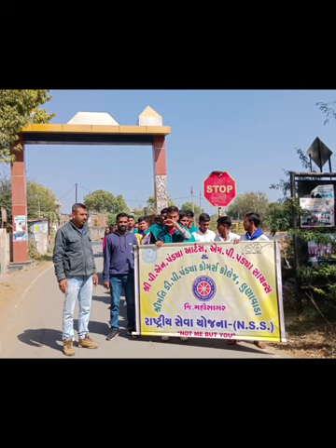NEW VLOG...🤩 N.S.S CAMP LUNAWADA COLLEGE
N.S.S organizes annual camps in villages, where problems relating to water, health, electricity, sanitation etc are dealt with.
NSS is an extension dimension to the higher education system to orient the student youth to community service while they are studying in educational institutions.
The National Integration Camp (NIC) is organized every year and the duration of each camp is of 7 days with day-night boarding & lodging. NSS helps the student to grow individually and also as a group. Volunteering for various tasks under NSS activities allows students to become confident, develop leadership skills, and learn about different people from different walks